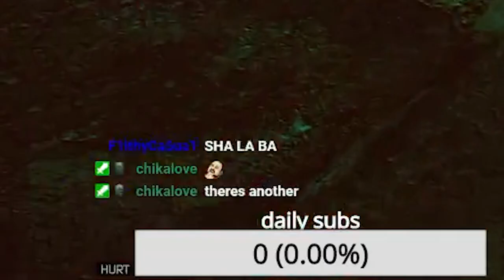SCAV with Maximum Stealth - ESCAPE FROM TARKOV